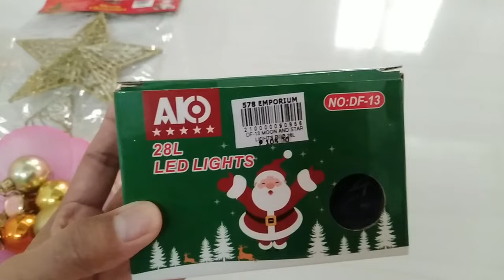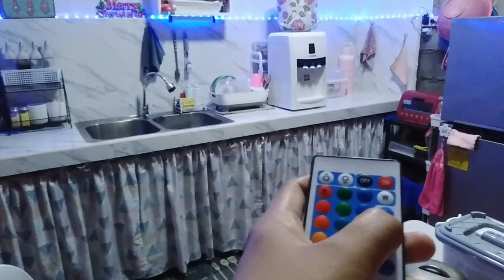Christmas Decors 2022🎄 | My Simple Way to Decorate our Humble Home🤍 || Ehrsy Joves Vlogs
Hello everyone! In this video, I'll be sharing my simple Christmas decorations.